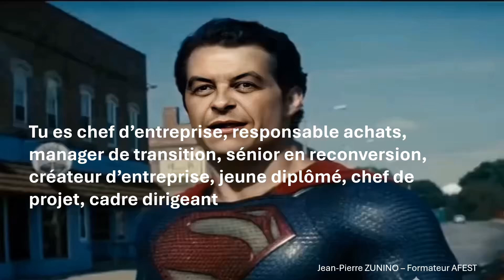Tu veux, toi aussi, des supers pouvoirs ?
𝟏. 𝐉𝐞𝐮𝐧𝐞 𝐝𝐢𝐩𝐥𝐨̂𝐦𝐞́ :
• Décroche ton premier job grâce à des compétences concrètes.
• Brille en entretien avec une communication assertive.
• Maîtrise l’art de négocier dès tes débuts.

𝟐. 𝐌𝐚𝐧𝐚𝐠𝐞𝐫 𝐞𝐧 𝐭𝐫𝐚𝐧𝐬𝐢𝐭𝐢𝐨𝐧 :
• Transforme tes équipes en force motrice du changement.
• Gère les conflits sans stress et avec assurance.
• Optimise tes processus pour des résultats instantanés.

𝟑. 𝐂𝐡𝐞𝐟 𝐝’𝐞𝐧𝐭𝐫𝐞𝐩𝐫𝐢𝐬𝐞 :
• Gagne en sérénité avec une gestion de fournisseurs au cordeau.
• Réduis tes coûts sans sacrifier la qualité.
• Déploie des stratégies d’achat qui boostent ta compétitivité.

𝟒. 𝐂𝐫𝐞́𝐚𝐭𝐞𝐮𝐫 𝐝’𝐞𝐧𝐭𝐫𝐞𝐩𝐫𝐢𝐬𝐞 :
• Évite les pièges administratifs et sécurise ton business.
• Pilote ton projet avec une vision claire et des outils puissants.
• Négocie avec des fournisseurs comme un pro aguerri.

𝟓. 𝐒𝐞𝐧𝐢𝐨𝐫 𝐞𝐧 𝐫𝐞𝐜𝐨𝐧𝐯𝐞𝐫𝐬𝐢𝐨𝐧 :
• Remets-toi sur le marché avec des compétences valorisées.
• Maîtrise les outils digitaux pour rester compétitif.
• Conquiers de nouveaux secteurs grâce à une expertise en gestion.

𝟔. 𝐑𝐞𝐬𝐩𝐨𝐧𝐬𝐚𝐛𝐥𝐞 𝐝𝐞𝐬 𝐚𝐜𝐡𝐚𝐭𝐬 :
• Réalise des économies substantielles sur chaque négociation.
• Détecte les meilleurs fournisseurs et sécurise tes approvisionnements.
• Maîtrise la gestion des risques pour une supply chain infaillible.

 Prêt à développer ces supers pouvoirs ?

Découvre comment AFESTPro Formation peut transformer ton quotidien !

FormationProfessionnelle AFEST DeveloppementCompetences